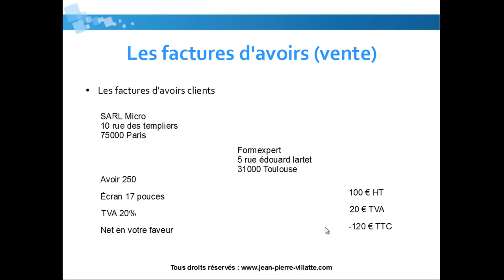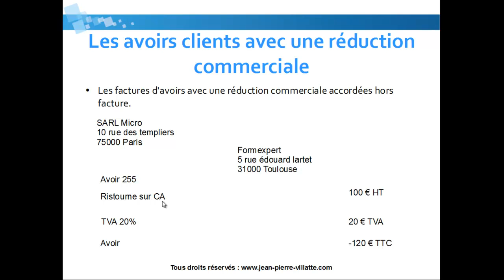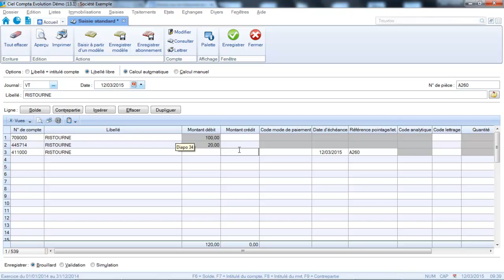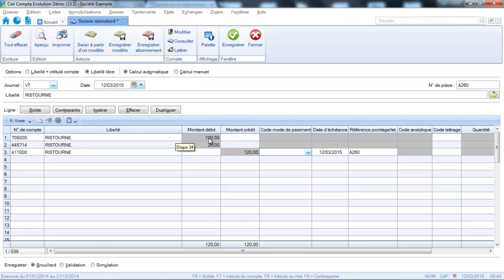Les enregistrements comptable sur CIEL Compta :Les factures d'avoir sur vente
Découvrez l'intégralité de la formation sur les enregistrements des achats et des ventes